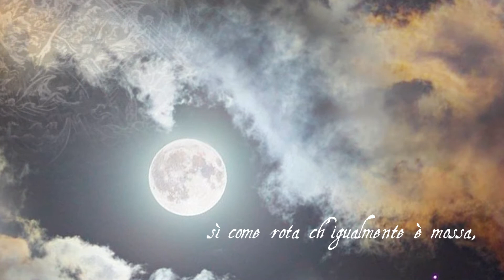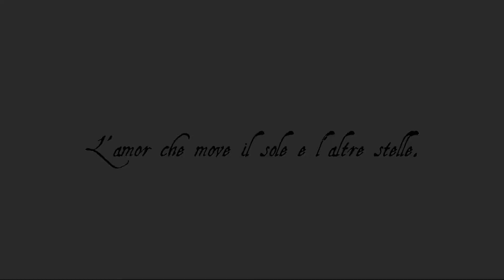DANTE. 700 ANNI DOPO (Formamentis Edizioni) - Booktrailer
DANTE. 700 ANNI DOPO è un progetto editoriale di Edizioni Formamentis.
15 autori - Interamente a colori - Grande formato.

A settecento anni dalla morte, il Genio di Dante rivive in un'opera magnifica che dà atto delle tante declinazioni dell'Opera del Poeta nei più diversi campi della cultura antica e moderna: dalla filologia alla storia, dalle interpretazioni eterodosse alla narrativa contemporanea, dal cinema alle serie tv, passando per la gastronomia, il fumetto, l'Arte, la parodia.

A cura di Mario De Martino